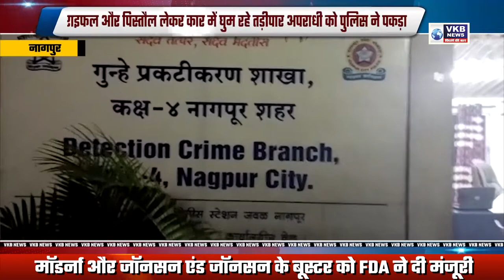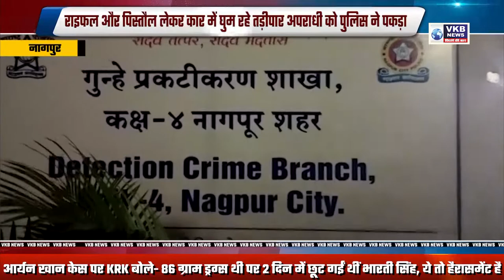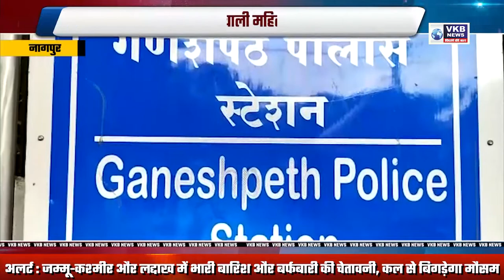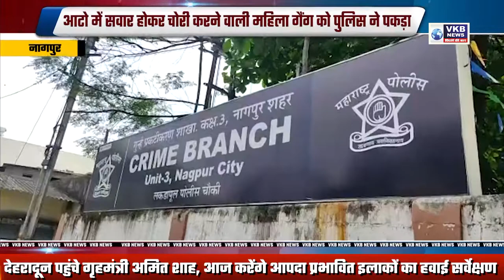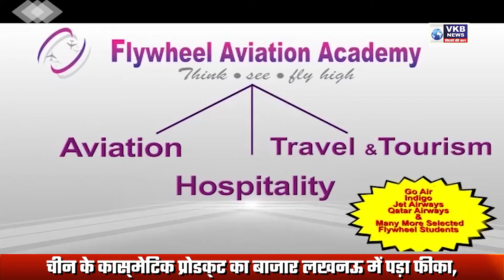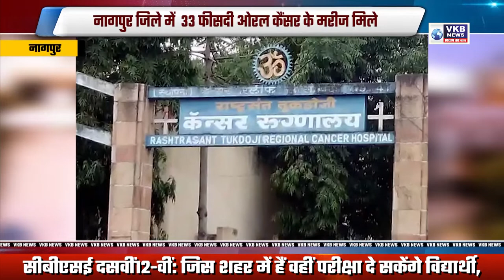राइफल और पिस्तौल लेकर कार में घुम रहे तड़ीपार अपराधी को पुलिस ने पकड़ा